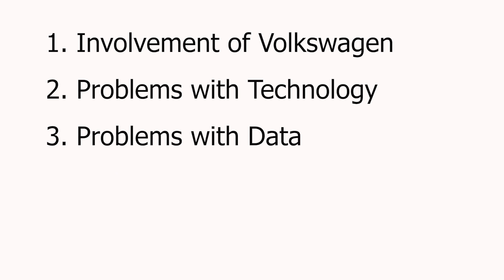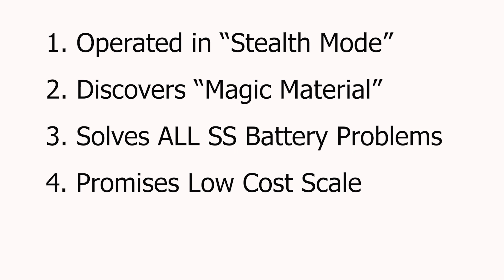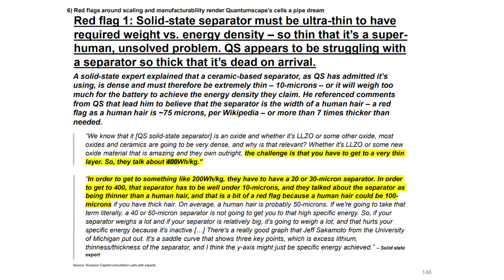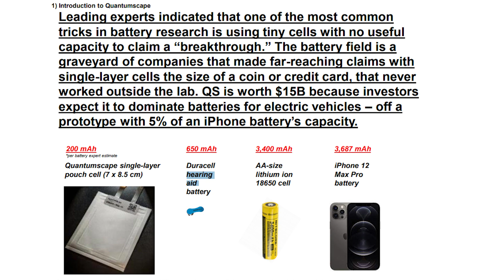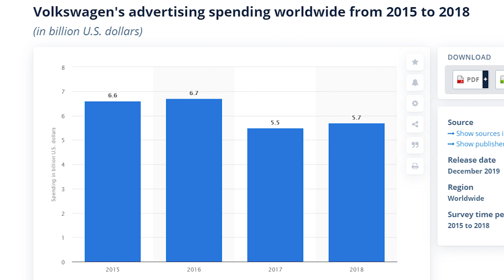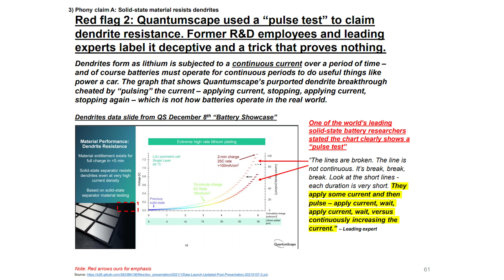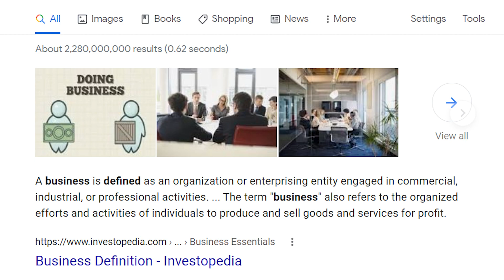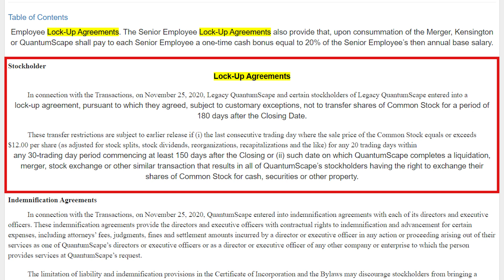Is Quantumscape Going Bankrupt? (QS Stock to $0)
Is Quantumscape Stock A Scam or Fraud? Short seller Scorpion Capital released a detailed short seller report about QS stock and claimed they were a fraud company. In this video, I review the entire 188 page report and discuss the claims made by Scorpion Capital in detail. Including how serious Volkswagen is about their partnership with quantumscape, problems with their solid state battery technology, and possibly fake performance data from their December 8th battery day presentation.

If you are interested in learning about investing and how to grow your money quickly by investing in the stock market.